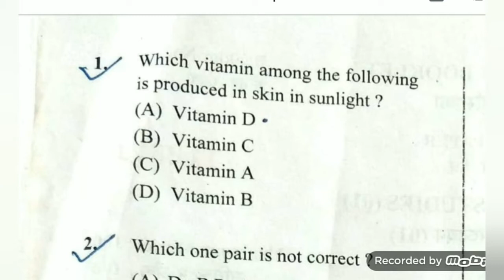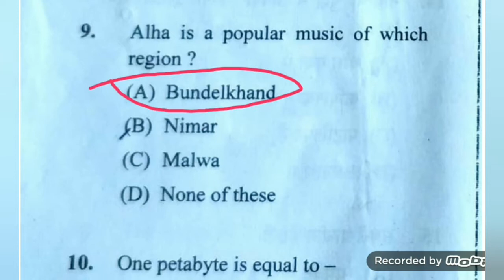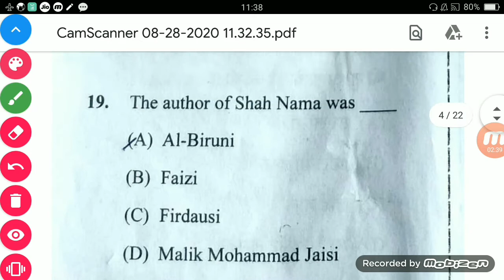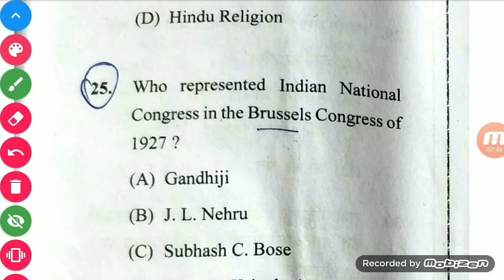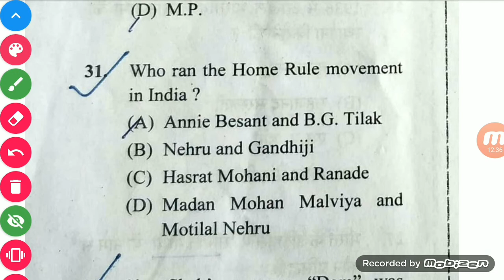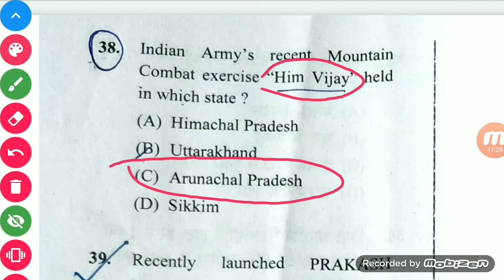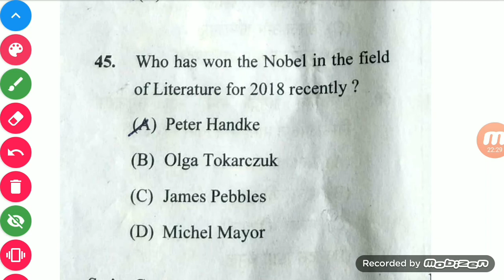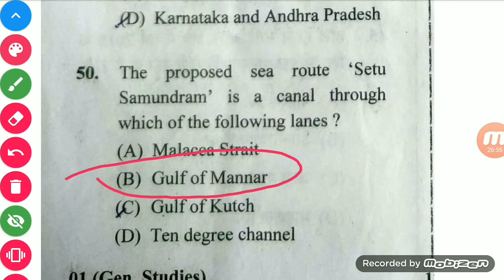JPSC AE || GENERAL STUDIES PREVIOUS YEAR DETAILED SOLUTION || PART - 1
CONTENT COVERD